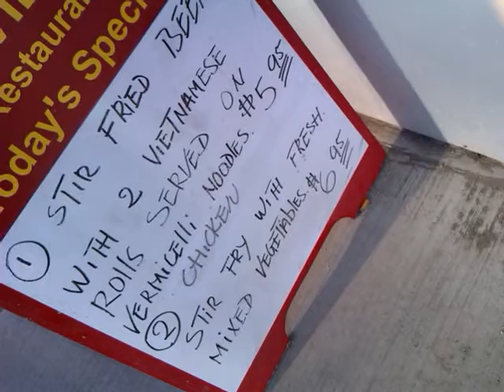BongWater dines with Hershey in Vietnam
The best deal in town and good for you